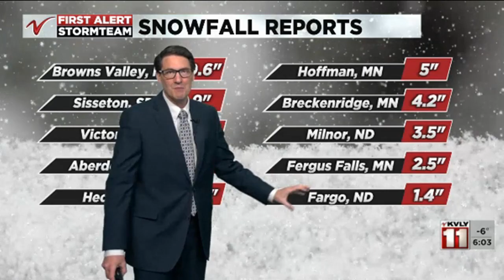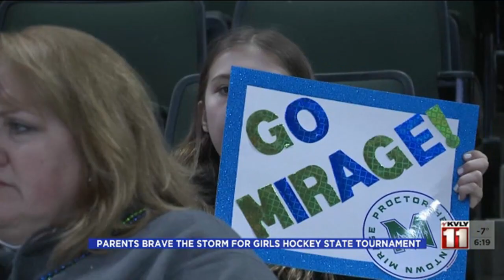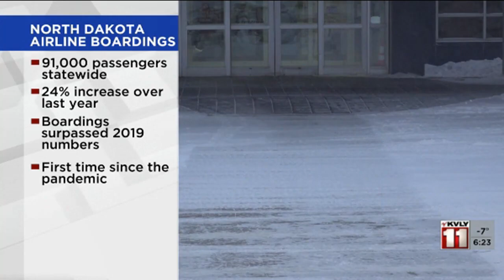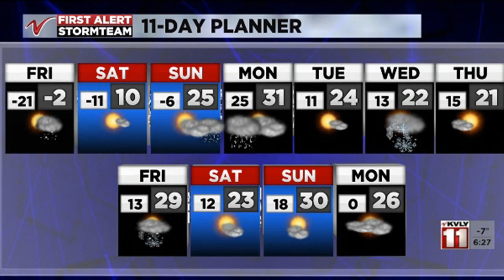KVLY 6pm News (February 23, 2023)